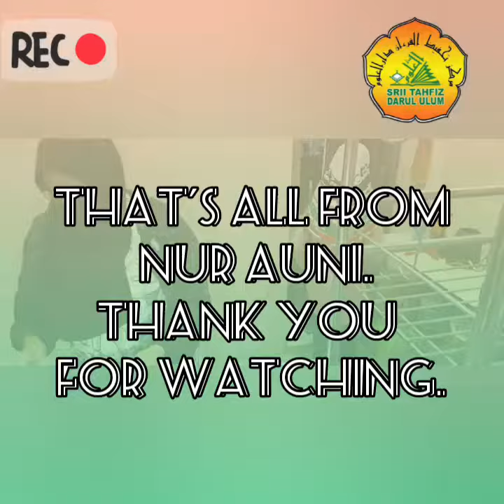4 AL HUMAIDI | WEEK 3 | ENGLISH DAY